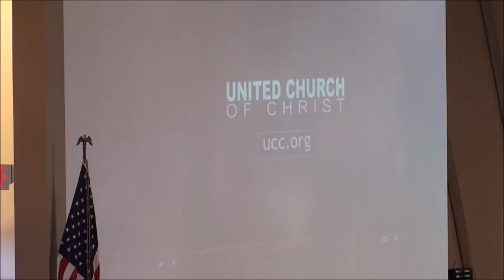UCC Fort Lauderdale Worship Oct 1 2017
Worship Service Oct, 1, 2017
Stewardship Month _"Get Engaged at UCCFTL"
Theme:  The Dating Game  (1 of 5 week series)
Senior Pastor:  Rev. Patrick Rogers, MDiv.
Music Director:  David Dunlap
Music, Dance , Drama, Bell Choir Commissioning